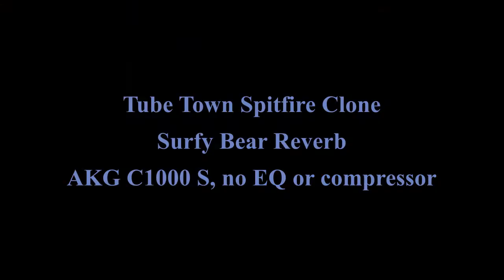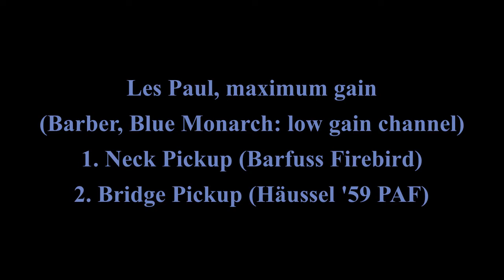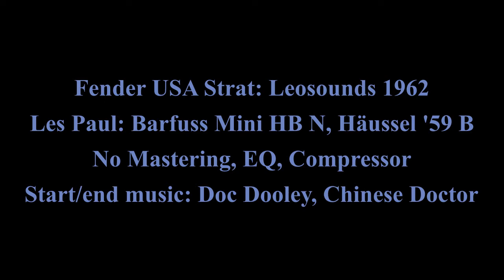Four Low-Gain Overdrive Pedals Compared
THIS VIDEO compares four low-gain overdrive pedals:

Barber Gain Changer
Fredric Effects Blue Monarch Overdrive
JCA Blackface Overdrive (BOD)
Carl Martin Plexitone Low Gain
The Barber Gain Changer (GC) wird nur am low-gain Kanal betrieben und zwar mit dem rechten, "flachen" (neutralen) EQ-Setting. Der GC hat auch noch einen sehr interessant klingenden high-gain Kanal und zwei weitere EQ Settings, ein mittenbetontes sowie ein mid-scooped Setting, die in diesem Video nicht zu hören sind.
Der Fredric Effects Blue Monarch ist ein Klon des Analogman "King of Tone", wobei statt der internen Dip-Switches des KoT auf der Oberseite des Pedals ein Treble Boost Poti installiert wurde. Im Video hier wird nur der weniger komprimierende Kanal mit etwas weniger Gain gezeigt.
Der JC-Audio Blackface Overdrive ist - wie der Name vermuten lässt - ein "Blackface-in-a-box". Der Tone-Regler ist ein Tone-cut (Linksanschlag: keine Absenkung der Höhen).
Der Carl Martin Plexitone Low-Gain ist die low-gain Version des beliebten Plexitone; Ziel ist es hier, den Marshall JTM nachzubilden.
Signalkette:
Gitarre - Harley-Benton Looper - Overdrive Pedale - Surfy Bear Federhall - Tube Town Spitfire mit WGS Black Hawk - AKG-Mikro - Cubase. Keinerlei Nachbearbeitung (EQ, Kompressor oder sonstiges Mastering).
Fender USA Stratocaster (ca 2005) mit Leosounds 1962 ST Classic (Neck, Middle) bzw. 1962 ST Overwound (Bridge)
Gibson Les Paul (1983) mit David Barfuss Firebird Mini-Humbucker (Neck) und Häussel '59 PAF (Bridge)
Start/Endmusik: Doc Dooley: The Chinese Doctor. Doc Dooley (songwriting, guitars, bass), Cler (drums, keys, mixing/mastering).